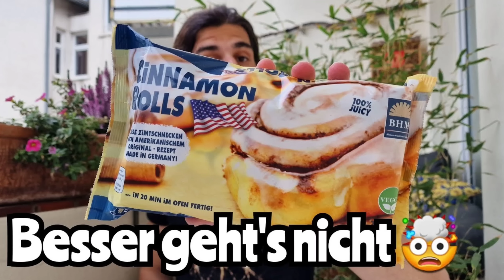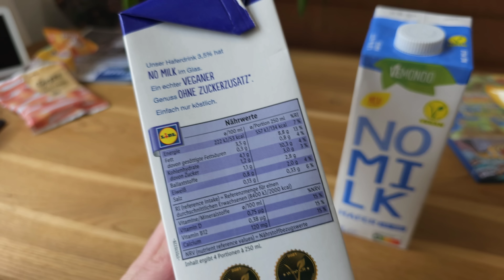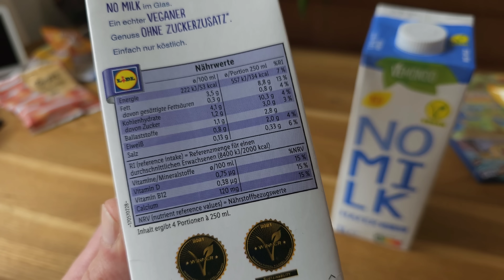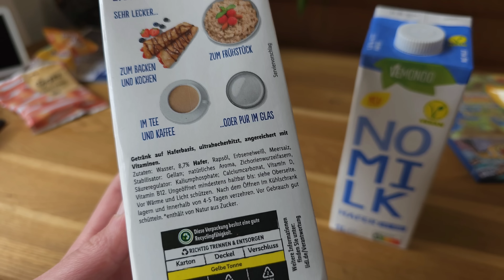alp... Pardon, LIDL Vemondo NO MILK im Test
Ich teste für euch von LIDL Vemondo die neue vegane Milch Alternative NO MILK. Drink auf Basis auf Basis von Hafer der ein noch besser Ersatz für Milch sein soll. Ich vergleiche sie mit alpro für euch
▶️Kanalmitglied werden um mich zu unterstützen: